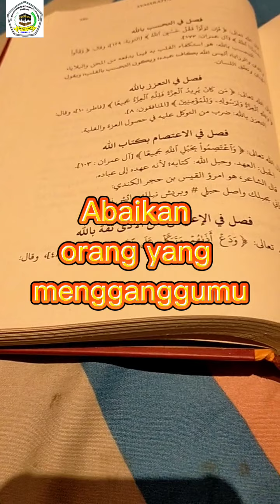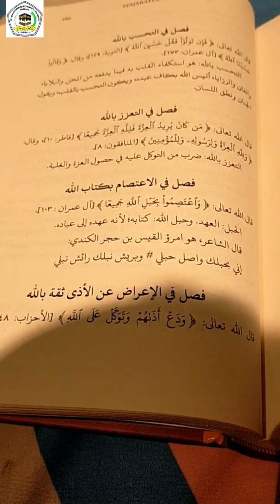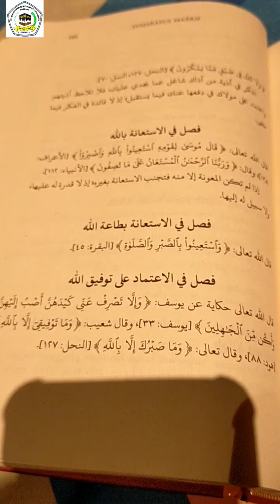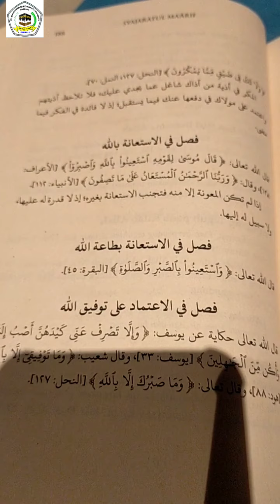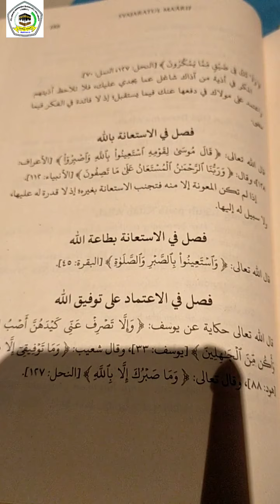Abaikan orang yang mengganggumu, tetaplah bertawakal dan bersandar kepada Allah.